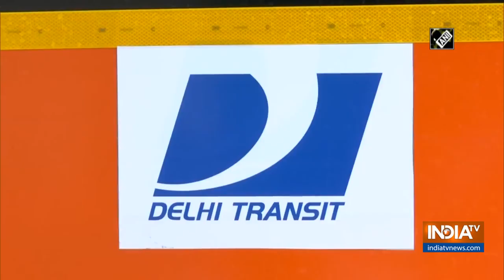E-ticketing in all buses likely by next month: Delhi Transport Minister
Transport Minister of Delhi, Kailash Gahlot, on September 11said the state government is hoping to use Chartr contactless e-ticketing mobile application to book tickets across all the buses in government fleet in Delhi NCR, in one month.